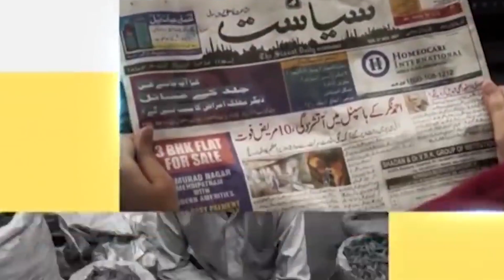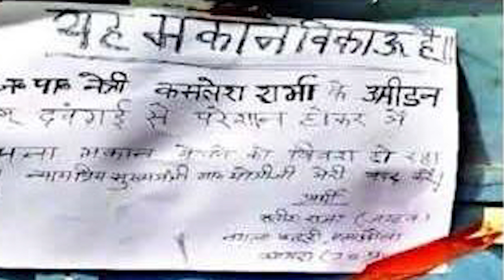Siasat ki khabrein 8th Oct 2022